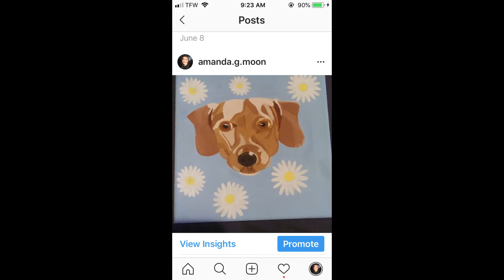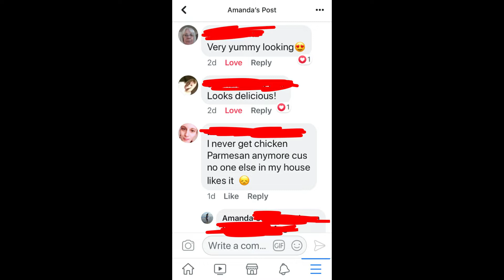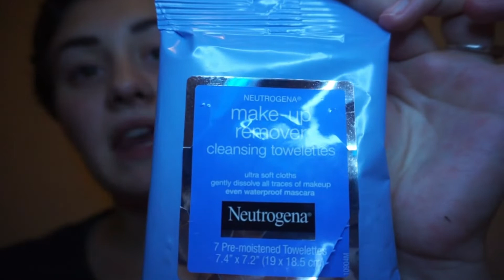Get Ready With Me Q+A!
Get ready with me while I answer questions about myself that you guys asked me! **IMPORTANT: some material in this video got very deep and it's very sensitive to me. Please don't be a jerk. Also, tell me what helps you and if this video was in any way helpful, ridiculous or flat out entertaining. All feedback is important to me and I read every single comment. Leave a like down below.